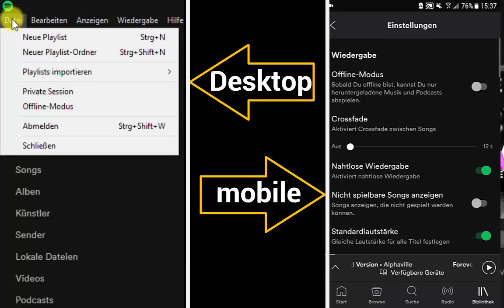Spotify Private Session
Die Verknüpfung von Spotify mit Ihrem Facebook-Profil ermöglicht Ihnen den schnellen Austausch mit Ihren Freunden, das Liken und Teilen von musikalischen Inhalten. Trotzdem gibt es ab und an Situationen, in welchen Sie vielleicht nicht möchten, dass Ihre Freunde sehen was Sie gerade hören: Beispielsweise wenn Sie gerade Besuch haben, der äußerst exotische Musikwünsche hat.

Die Lösung hierfür ist die sogenannte Private Session: Haben Sie diese aktiviert, werden keine Informationen über Ihre Aktivitäten auf Facebook erscheinen.Wie dies funktioniert sehen Sie im Tutorial.